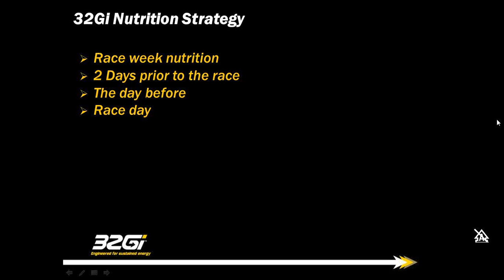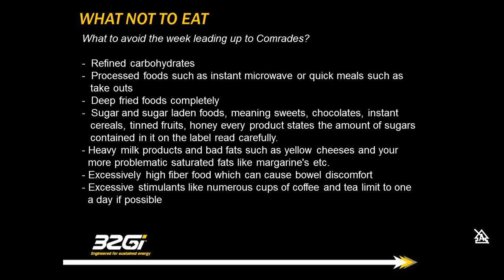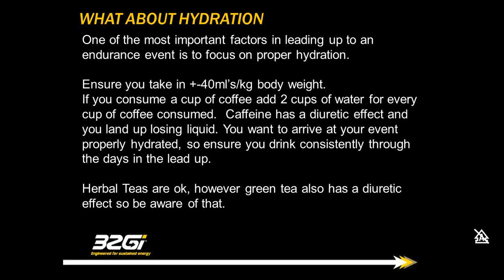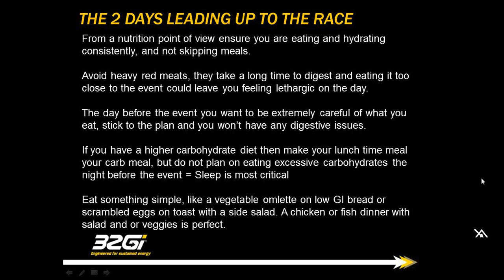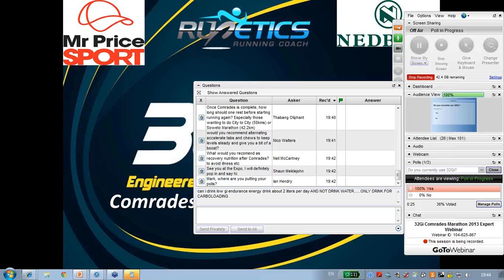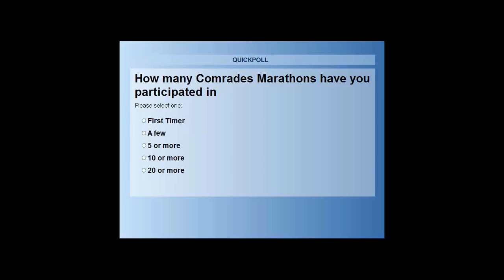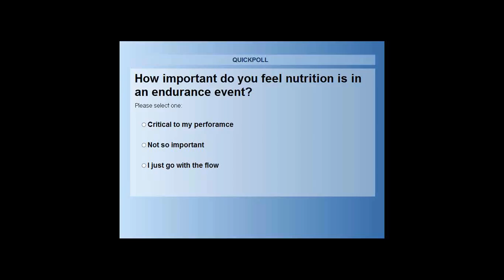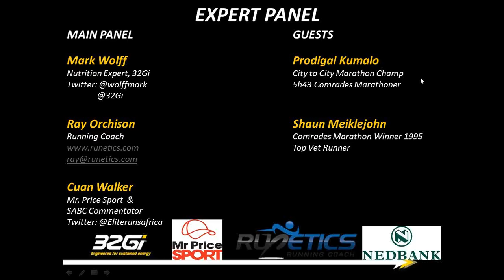32Gi Comrades Marathon 2013 Webinar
32Gi hosted a discussion surrounding nutrition, training and race day tips for Comrades.
The expert panel included:
Mark Wolff - Nutrition Expert
Cuan Walker - Mr Price Sport Athlete Manager & SABC commentator (Running Expert)
Prodigal Kumalo - City to City Marathon Champion 5h43 Comrades
Shaun Meiklejohn - 1995 Comrades Marathon Winner, Top Veteran Runner (Nedbank)